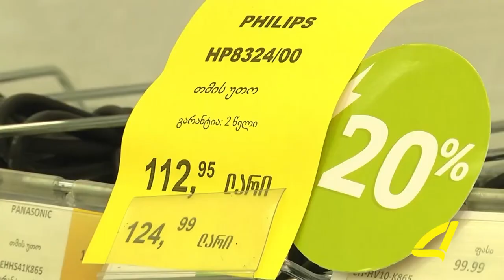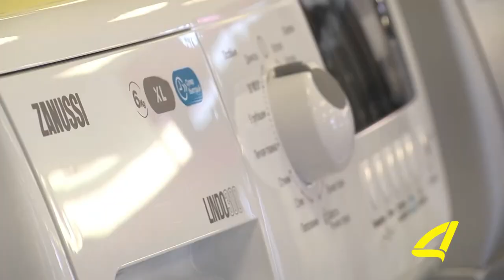,,მეტრომარტი" - სარვამარტო აქცია 07- 03 -2018